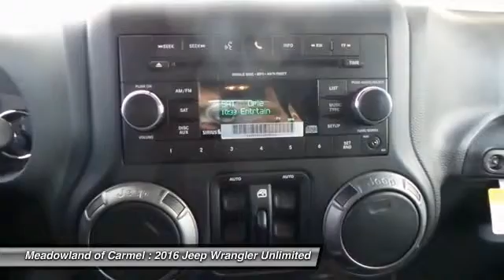2016 Jeep Wrangler Unlimited Carmel NY 16338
2016 Jeep Wrangler Unlimited Sport - $34030

You'll love this 2016 Jeep Wrangler Unlimited. This is a  you'll want to take home. With 0 miles, it features Automatic transmission and an exterior color of Black Clear Coat.